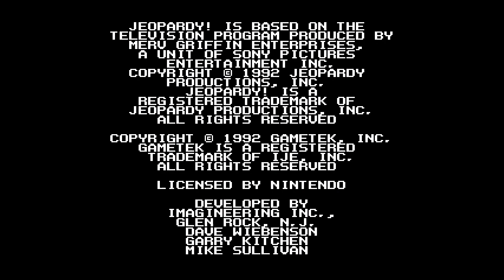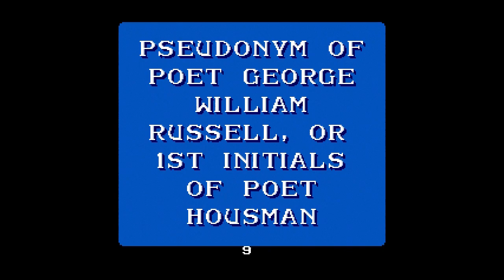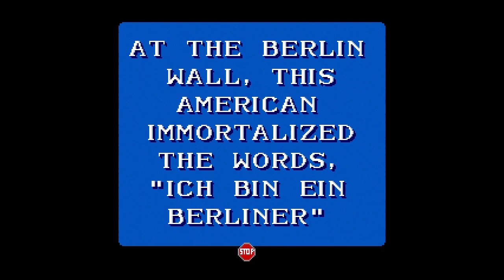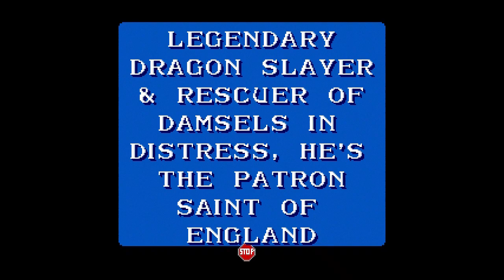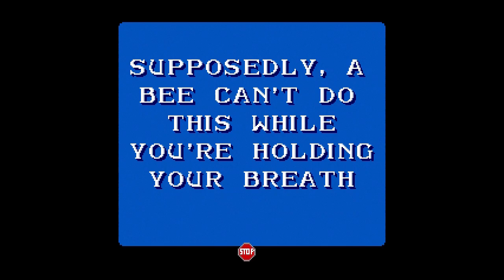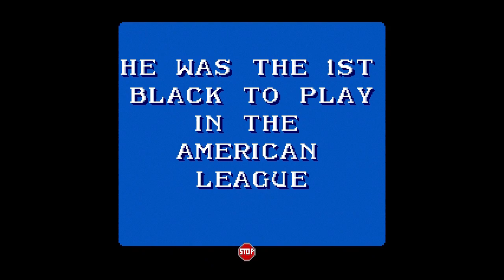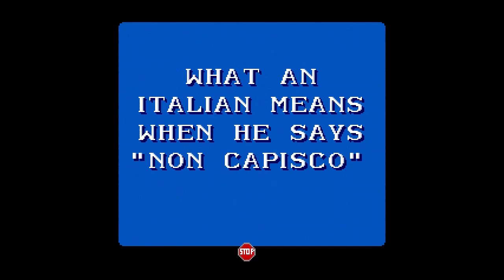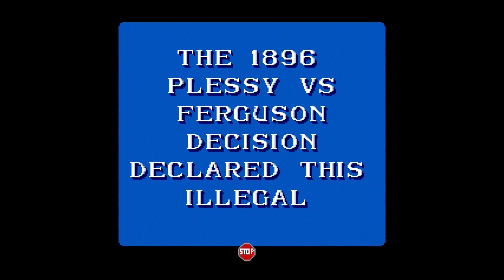Jeopardy! [SNES] Game #15 on April 17th 2022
Watch as I play my 15th game on the Super Nintendo game JEOPARDY!. This was played against two CPU opponents.

FINAL RESULTS:
1st Place: ME with $53,600
2nd Place: JIM with $8200
3rd Place: JENNY with $8000

JEOPARDY! was released in December 1992 for the Super Nintendo in North America. The game was developed by IMAGINEERING INC. and published by GAMETEK.

Date Captured: Sunday, April 17th 2022 (Easter Sunday)
Capture Device: Elgato HD60 S
Editing Software: Pinnacle Studio 24 Ultimate